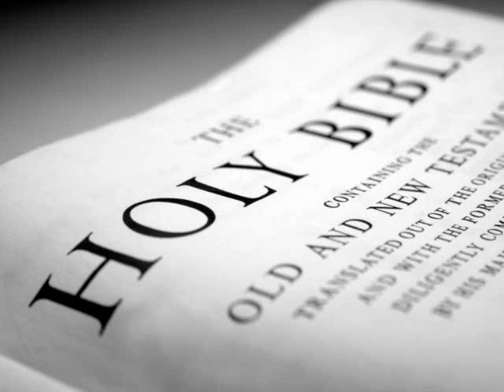The Holy Bible (KJV) _ Deuteronomy 5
(Deuteronomy 5:1 KJV) - And Moses called all Israel, and said unto them, Hear, O Israel, the statutes and judgments which I speak in your ears this day, that ye may learn them, and keep, and do them.

(Deuteronomy 5:2 KJV) - The LORD our God made a covenant with us in Horeb.

(Deuteronomy 5:3 KJV) - The LORD made not this covenant with our fathers, but with us, [even] us, who [are] all of us here alive this day.

(Deuteronomy 5:4 KJV) - The LORD talked with you face to face in the mount out of the midst of the fire,

(Deuteronomy 5:5 KJV) - (I stood between the LORD and you at that time, to shew you the word of the LORD: for ye were afraid by reason of the fire, and went not up into the mount;) saying,

(Deuteronomy 5:6 KJV) - I [am] the LORD thy God, which brought thee out of the land of Egypt, from the house of bondage.

(Deuteronomy 5:7 KJV) - Thou shalt have none other gods before me.

(Deuteronomy 5:8 KJV) - Thou shalt not make thee [any] graven image, [or] any likeness [of any thing] that [is] in heaven above, or that [is] in the earth beneath, or that [is] in the waters beneath the earth:

(Deuteronomy 5:9 KJV) - Thou shalt not bow down thyself unto them, nor serve them: for I the LORD thy God [am] a jealous God, visiting the iniquity of the fathers upon the children unto the third and fourth [generation] of them that hate me,

(Deuteronomy 5:10 KJV) - And shewing mercy unto thousands of them that love me and keep my commandments.

(Deuteronomy 5:11 KJV) - Thou shalt not take the name of the LORD thy God in vain: for the LORD will not hold [him] guiltless that taketh his name in vain.

(Deuteronomy 5:12 KJV) - Keep the sabbath day to sanctify it, as the LORD thy God hath commanded thee.

(Deuteronomy 5:13 KJV) - Six days thou shalt labour, and do all thy work:

(Deuteronomy 5:14 KJV) - But the seventh day [is] the sabbath of the LORD thy God: [in it] thou shalt not do any work, thou, nor thy son, nor thy daughter, nor thy manservant, nor thy maidservant, nor thine ox, nor thine ass, nor any of thy cattle, nor thy stranger that [is] within thy gates; that thy manservant and thy maidservant may rest as well as thou.

(Deuteronomy 5:15 KJV) - And remember that thou wast a servant in the land of Egypt, and [that] the LORD thy God brought thee out thence through a mighty hand and by a stretched out arm: therefore the LORD thy God commanded thee to keep the sabbath day.

(Deuteronomy 5:16 KJV) - Honour thy father and thy mother, as the LORD thy God hath commanded thee; that thy days may be prolonged, and that it may go well with thee, in the land which the LORD thy God giveth thee.

(Deuteronomy 5:17 KJV) - Thou shalt not kill.

(Deuteronomy 5:18 KJV) - Neither shalt thou commit adultery.

(Deuteronomy 5:19 KJV) - Neither shalt thou steal.

(Deuteronomy 5:20 KJV) - Neither shalt thou bear false witness against thy neighbour.

(Deuteronomy 5:21 KJV) - Neither shalt thou desire thy neighbour's wife, neither shalt thou covet thy neighbour's house, his field, or his manservant, or his maidservant, his ox, or his ass, or any [thing] that [is] thy neighbour's.

(Deuteronomy 5:22 KJV) - These words the LORD spake unto all your assembly in the mount out of the midst of the fire, of the cloud, and of the thick darkness, with a great voice: and he added no more. And he wrote them in two tables of stone, and delivered them unto me.

(Deuteronomy 5:23 KJV) - And it came to pass, when ye heard the voice out of the midst of the darkness, (for the mountain did burn with fire,) that ye came near unto me, [even] all the heads of your tribes, and your elders;

(Deuteronomy 5:24 KJV) - And ye said, Behold, the LORD our God hath shewed us his glory and his greatness, and we have heard his voice out of the midst of the fire: we have seen this day that God doth talk with man, and he liveth.

(Deuteronomy 5:25 KJV) - Now therefore why should we die? for this great fire will consume us: if we hear the voice of the LORD our God any more, then we shall die.

(Deuteronomy 5:26 KJV) - For who [is there of] all flesh, that hath heard the voice of the living God speaking out of the midst of the fire, as we [have], and lived?

(Deuteronomy 5:27 KJV) - Go thou near, and hear all that the LORD our God shall say: and speak thou unto us all that the LORD our God shall speak unto thee; and we will hear [it], and do [it].